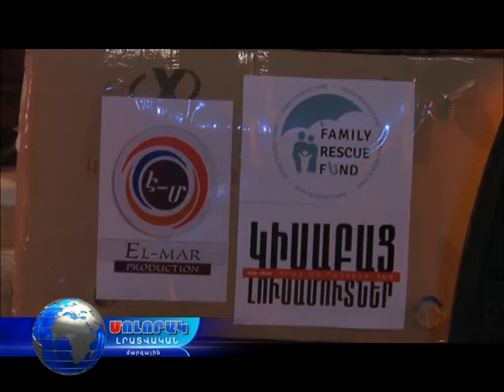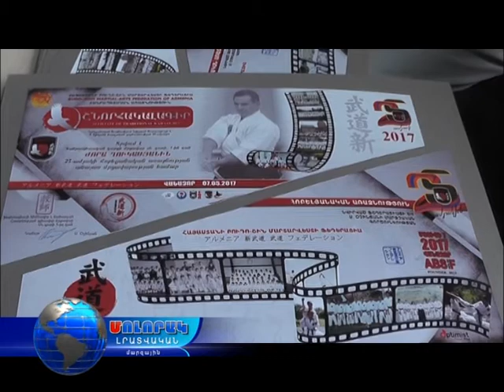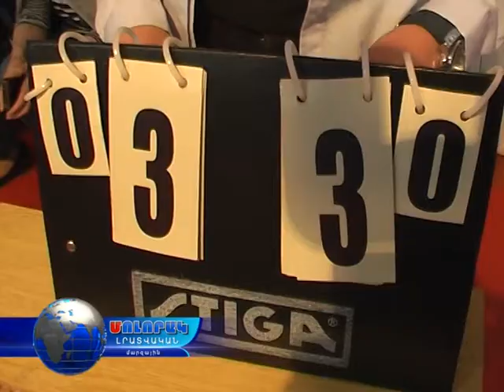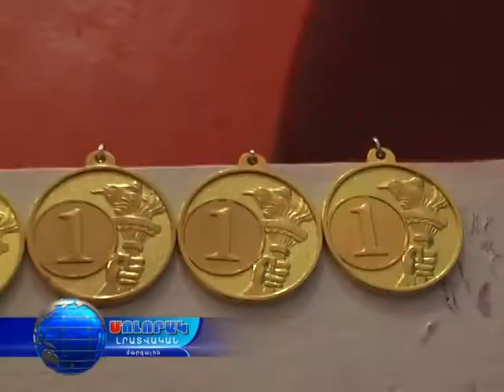Մոլորակ լրատվական գլխավոր թողարկում 08.05.17